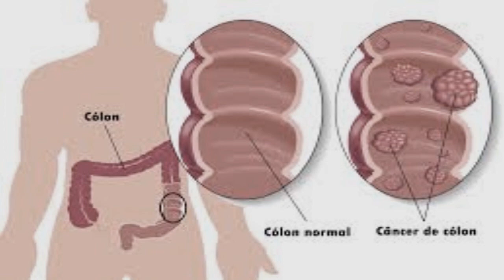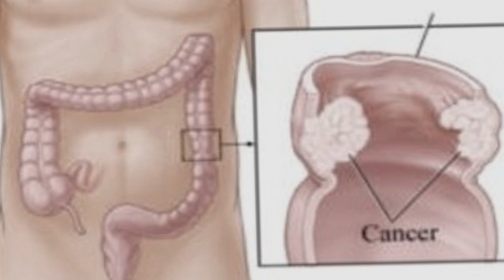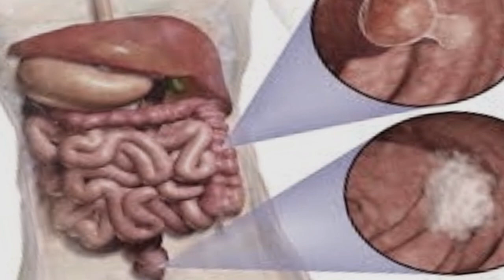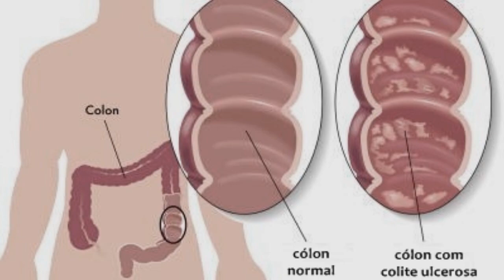Conheça os Sinais de Alerta para que Possa se Prevenir de um Futuro Câncer de Cólon!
É realmente lamentável que o câncer de cólon não apresente sintomas específicos, pelo contrário, parece somente mostrar alguns sintomas que podem ser confundidos com outros problemas muito mais benignos e normais, como pode ser a presença de algumas manchas...